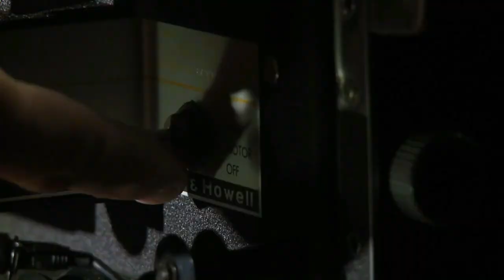Dionne spinning St Georges début 80(Hier@Aujourd`hui)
Normand présente l`intérieur de Cavalier Textiles Dionne. Usine de St-Georges De Beauce qui as fermé ses portes en 2004.
Filmé début 80.